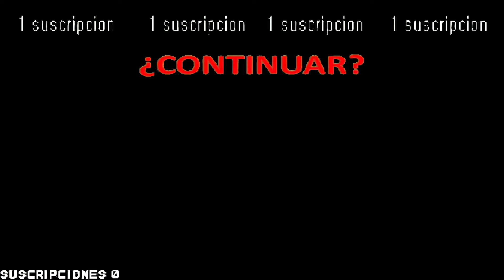jugando terraria episodio #1-ulisesthecatkiller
tampoco olvides darle like y activar la campanita para que te llegue la notificacion de cuando suba video

eso es todo por mi parte y gracias por tu suscripcion

si quieres un saludo pidelo en los comentarios con las letras que quieras en los rangos, el puesto es totalmente aleatorio